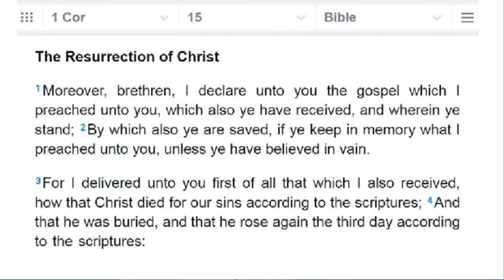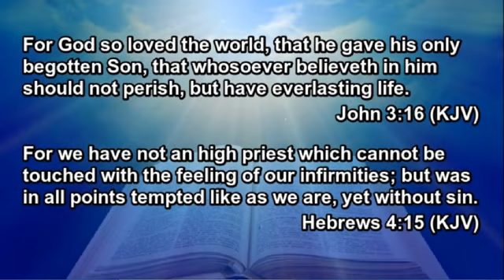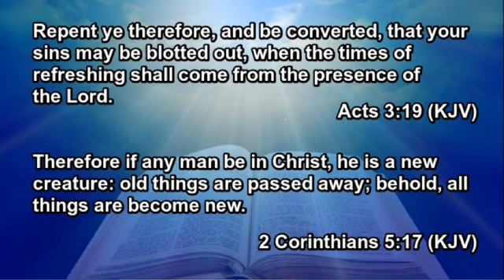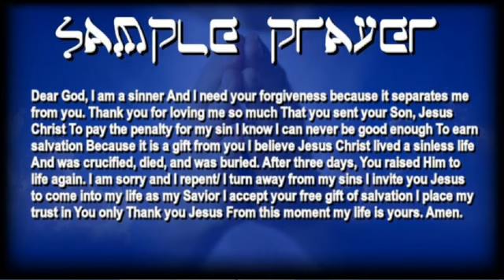⚠️WARNING⚠️ TIME IS ALMOST UP ⌛️ GET READY TO GO HOME